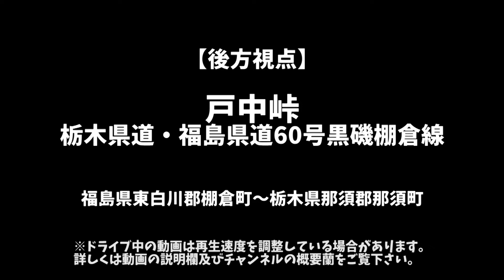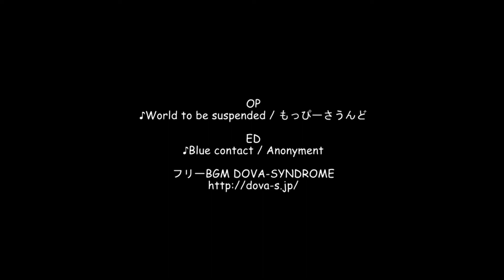【後方視点】戸中峠 栃木県道・福島県道60号黒磯棚倉線 / 福島県東白川郡棚倉町～栃木県那須郡那須町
福島県東白川郡棚倉町と栃木県那須郡那須町の境にある戸中峠（とちゅうとうげ）。
今回はこの戸中峠（とちゅうとうげ）を中心に東西へ走る栃木県道・福島県道60号黒磯棚倉線を福島県東白川郡棚倉町にある国道118号との交差点から戸中峠（とちゅうとうげ）を越え、栃木県那須郡那須町にある伊王野小学校前交差点までの約24.5kmのドライブコースです。

撮影：2020.09
再生速度は２倍速にした後、BGMに合わせて調整

この動画は
戸中峠 栃木県道・福島県道60号黒磯棚倉線 / 福島県東白川郡棚倉町～栃木県那須郡那須町
の後方視点バージョンです。
☆『No.103 戸中峠 栃木県道・福島県道60号黒磯棚倉線 / 福島県東白川郡棚倉町～栃木県那須郡那須町』ルート詳細

☆HP
ドライブ動画を都道府県毎にまとめたHP

Can I take you out for a spin?@ドライブ情報サイト

☆使用楽曲
OP
♪World to be suspended / もっぴーさうんど
ED

0:00 タイトル＆ルート
1:37 スタート